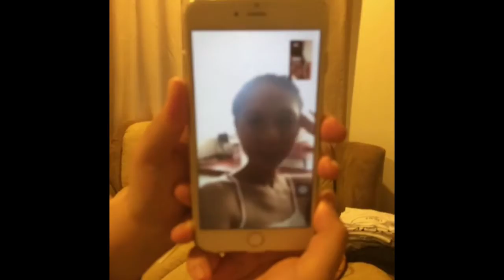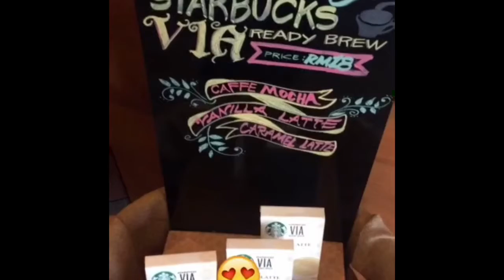alive directed by anisa arip